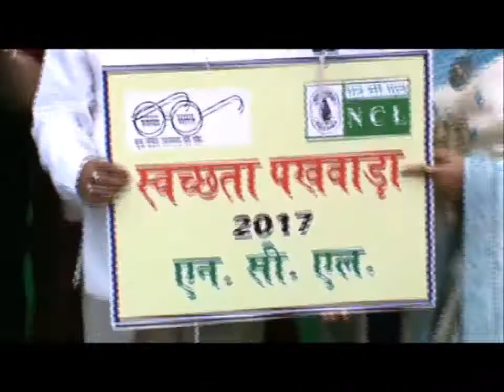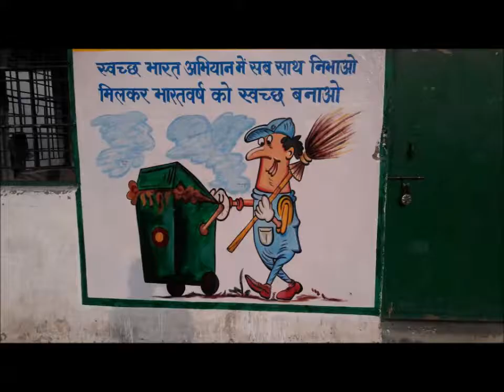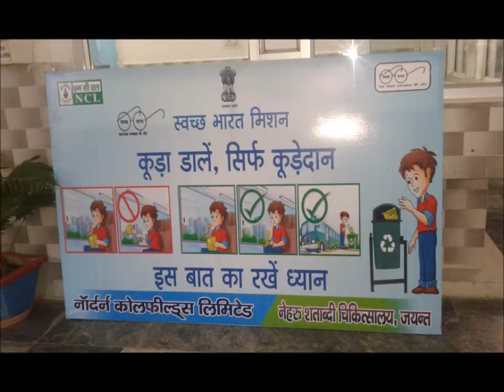Ongoing Cleanliness Fortnight in NCL